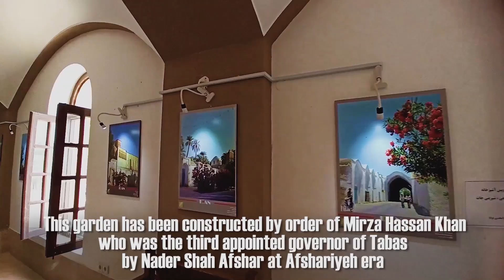Walking in Golshan Tabas Garden- باغ گلشن طبس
Golshan Tabas Garden in the east of Iran and in the center of Lut desert
The garden is irrigated by a nearby spring

In this channel, we travel to beautiful and less seen regions of the world, And we will share these trips with you

So if you want to be on this virtual journey, follow our channel
I'm Nik and I travel in search of the most pristine places in the world, and YouTube has given me the chance to accompany you on my travels.
I started my travels from Iran, a country that has different nature and climates. You can see both the desert, the forest and the sea here, and also this country has a 7,000-year-old civilization, and many buildings of this civilization remain. I will visit them on my travels.
In the meantime, I will also live in the villages during my travels, and in addition to living with the villagers for a few days, I will also make videos and photos of their lives. We will share with you.
Tell me where you would like me to travel and introduce me to the areas you know.
Thankful